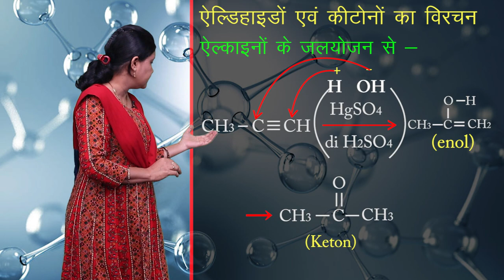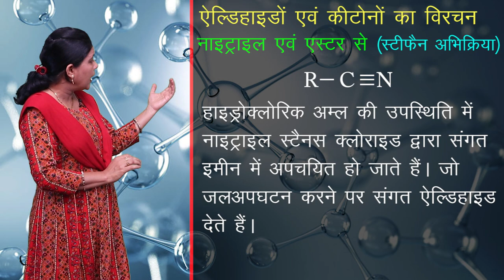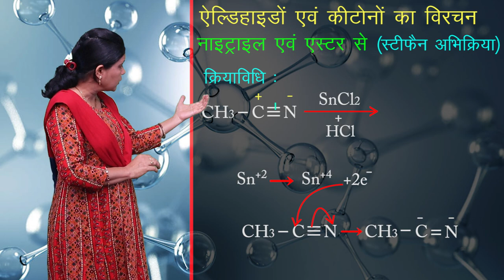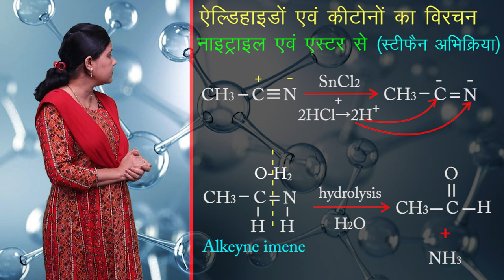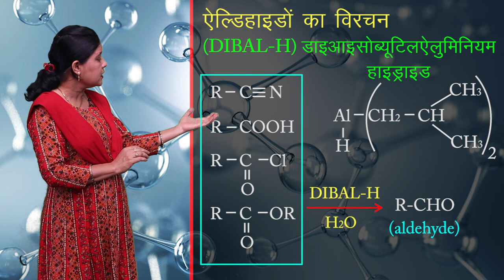CLASS 12th CHEMISTRY | CHAPTER | ALDEHYDES , KETONS AND CARBOXYLIC ACID | 3